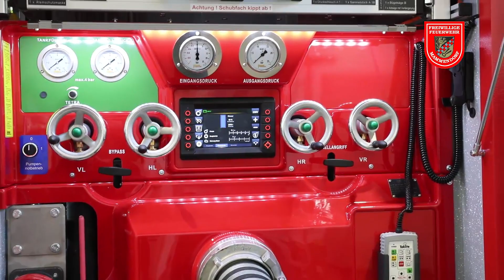2021 11 11 Feuerwehr neues Loeschfahrzeug Mammendorf.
Die Feuerwehr Mammendorf erhält zwei neue Löschfahrzeuge. LF 20 und HLF 20 von der FIrma Lentner.